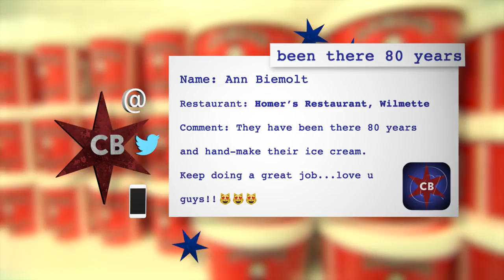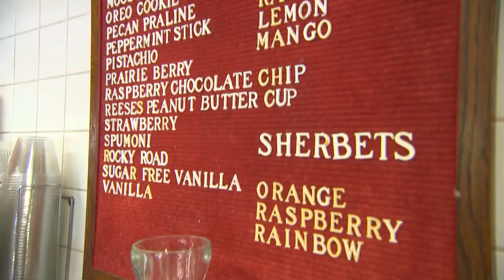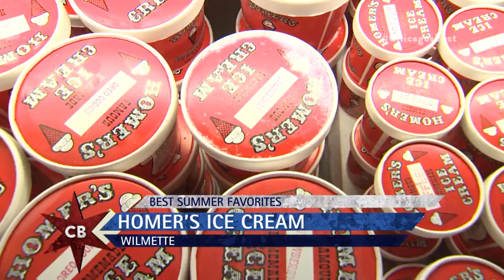Chicago's Best Ice Cream: Homer's Ice Cream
Elliott Bambrough is feeling peachy keen after indulging in some delicious ice cream up in Wilmette.